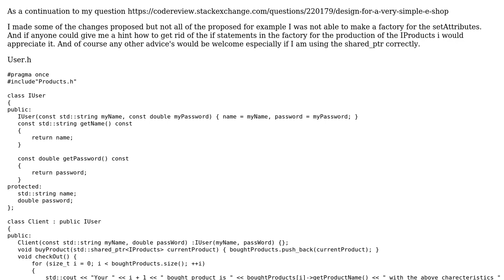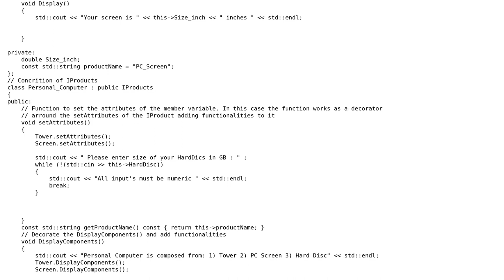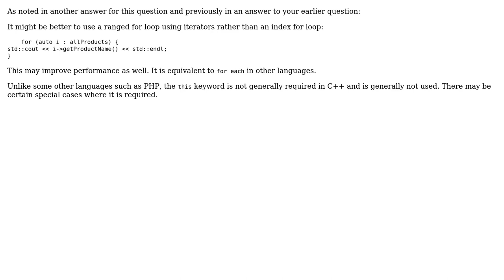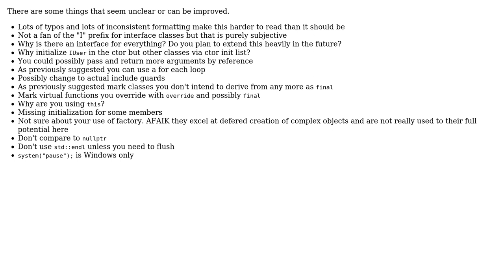Code Review: Design for a simple a shop (2 Solutions!!)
Code Review: Design for a simple a shop

With thanks & praise to God, and with thanks to the many people who have made this project possible! | Content (except music & images) licensed under CC BY-SA | Music | Images & others | With thanks to user yuri user pacmaninbw user Aris Koutsoukis and the Stack Exchange Network Trademarks are property of their respective owners. You are responsible for your own actions.